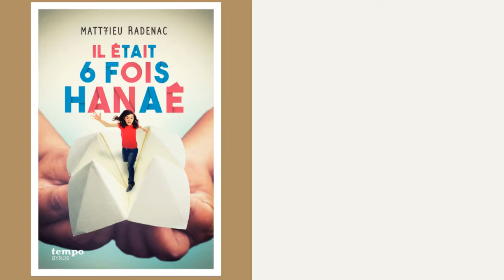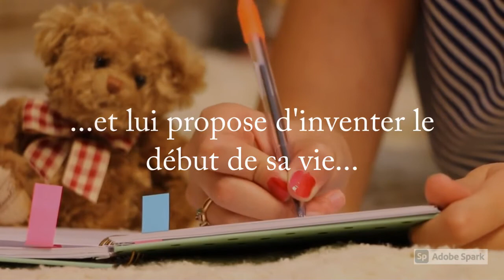Il était six fois Hanaé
Booktrailer du roman de Mathieu Radenac